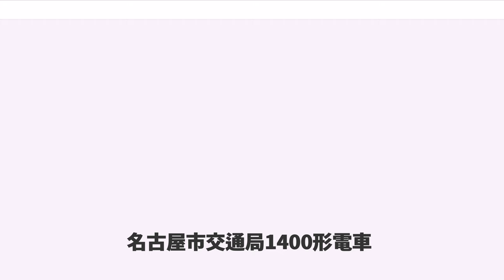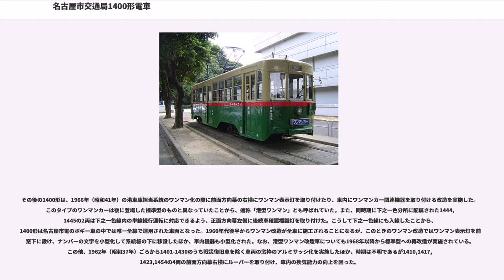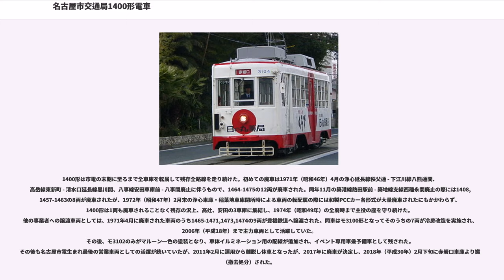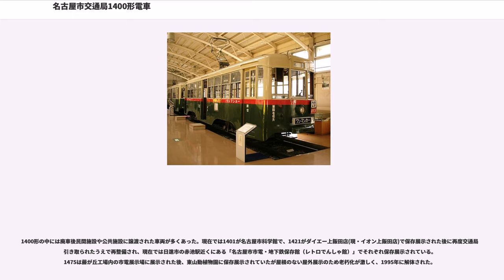名古屋市交通局1400形電車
名古屋市交通局1400形電車（なごやしこうつうきょく1400形でんしゃ）は、かつて名古屋市交通局が保有していた路面電車車両である。軽量化に留意し、流線型を採り入れるなど、従来の名古屋市電の車両から大きくモデルチェンジした画期的な車両であるとともに、昭和戦前期の日本の路面電車を代表する形式のひとつである。

明治期以降の名古屋市は、愛知県の県庁所在地として、江戸期の尾張藩の城下町という、政治・経済の中心地としての役割を引き継いだほか、軍事面でも近代兵制による名古屋鎮台が置かれ、後に鎮台が第3師団に改組されると引き続いてその衛戍地となり、旧藩の頃に比べると三河も含めてエリアの広がった愛知県の政治・経済・軍事の中心地となった。また、高等教育機関では名古屋帝国大学の母体となった愛知医科大学をはじめ第八高等学校が設立されるなど官公私立の学校の整備が進み、工業の面では名古屋市南部の新田地帯に工場が進出し、中京工業地帯の原型が形成された。

このように近代都市として発展する名古屋市内の基礎交通機関として、1898年（明治31年）に開業した名古屋電気鉄道を母体とする名古屋市電は、1922年（大正11年）の市営化以降も名古屋市域の発展に応じて路線の延長を続け、市民の重要な足としての役割を果たしていた。昭和初期以降は、他都市同様折からの大不況とバスを中心としたモータリゼーションの進展によって乗客減に悩まされるものの、1935年（昭和10年）から市内に乱立するバス会社の買収を開始、市内交通の一元化を推進していった。その動きは市電の末端部で接続する小規模の電気鉄道にも及び、1936年（昭和11年）5月には中村電気軌道を、1937年（昭和12年）12月には築地電軌・下之一色電車軌道・新三河鉄道の各社をそれぞれ合併し、市電路線網に組み込んでいった。

1937年の初めは、名古屋市の都市基盤整備に大きな進展が見られた時期であった。2月1日に名古屋駅が笹島町から現在地に移転し、ゆったりした高架の駅構内は、長年にわたって名古屋の玄関口として親しまれた名古屋駅旧駅ビルとともに当時東洋一と称された。続いて3月3日に植物園が、同月24日には動物園がそれぞれ東山公園内において開園、名古屋市民だけでなく近隣各県の行楽客を集めた。こうした名古屋市の発展を内外に示すイベントとして、3月15日から5月31日にかけて名古屋汎太平洋平和博覧会が熱田前新田（現在の港明港明付近）において開催された。市電の路線もこれに併せて延伸され、東山公園へのアクセスルートとして2月に東山公園線覚王山～東山公園間が、博覧会関係路線として3月に野立築地口線日比野～築地口間がそれぞれ開業したほか、名古屋駅移転に応じて3月に笹島町～笹島警察前間を開業させて旧中村電気軌道の路線（中村線）と栄町線（広小路線）を接続、同時に名古屋駅への接続路線（笹島線、広井町線）を3月に開業させ、新駅前への乗り入れを実施したほか、博覧会開催中は市内各地から会場に直行できるよう系統を編成し、会期末までの間に480万人にも上る入場者の輸送に当たった。このような状況を踏まえて、「博覧会にふさわしい世界一の電車」と「今後の名古屋市電のスタンダードモデル」を目指して1400形が製造された。

1400形は1936年12月から1937年2月にかけてまず20両が投入され、汎太平洋平和博覧会の観客輸送に備えた。その後も5次にわたって増備は続き、1941年（昭和16年）12月から1942年（昭和17年）4月の最終増備に至るまで日本車輌製造・木南車輌製造・新潟鐵工所により、総計75両が製造投入された。

製造に当たっては名古屋市電の標準形式となることを目標に製作されたため、日本車輌の技術者を顧問に招いて、十数回も設計に変更が加えられた末に完成した。車体は12mクラスの中型車で、従来車と大きく異なる張り上げ屋根の側面窓配置1D4D4D1、2段上昇窓で両端扉は2枚引戸、中央扉は1枚引戸となっていた。張り上げ屋根は戦中戦後に登場した900形、1500形、1600形、1700形、2700形が通常屋根で登場した以外は各形式に継承されたほか、窓配置は2扉車の1070形、1600形と2700形連接車の車体を流用した1700形、それに連接車各形式を除くその後に登場した名古屋市電各形式の標準的な窓配置となった。この他、両端扉に接する部分の客用窓及...